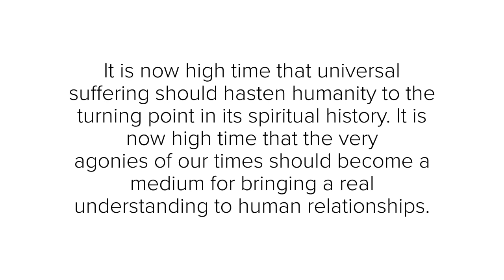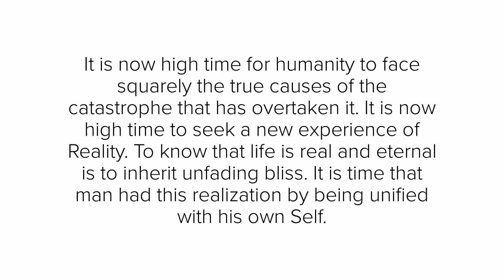Suffering Generates Understanding - Avatar Meher Baba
Discourses, Part 4, 7th ed. 3rd printing / Pages 299 & 300
 An Avatar Meher Baba Trust Online Release June 2011